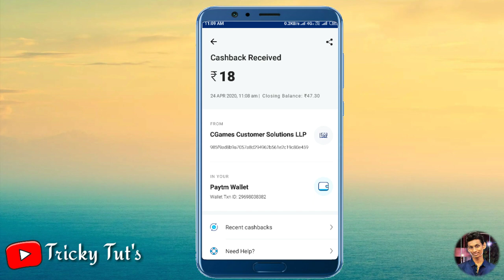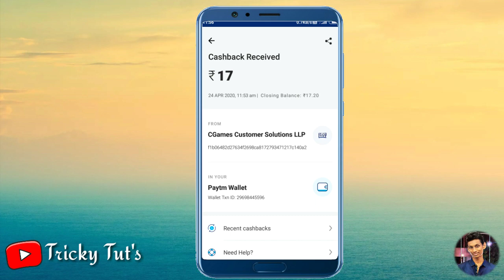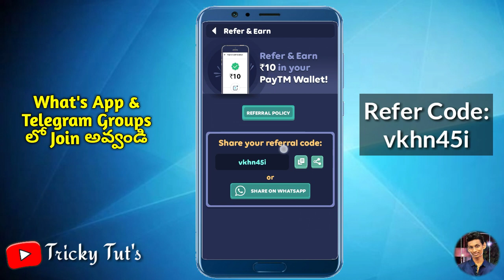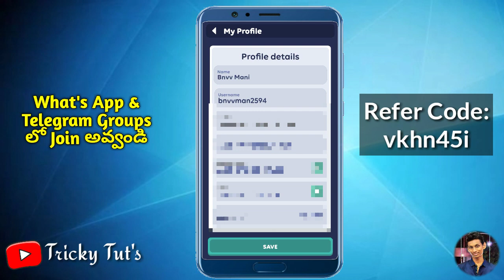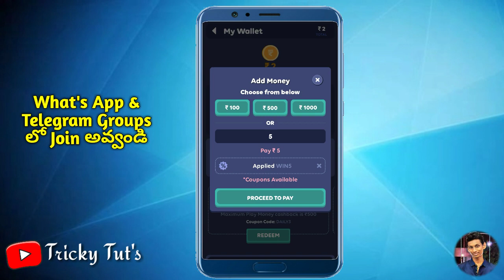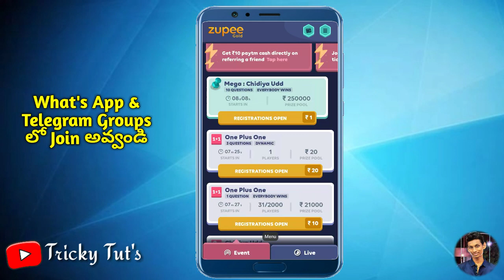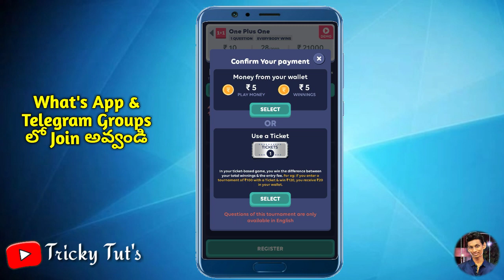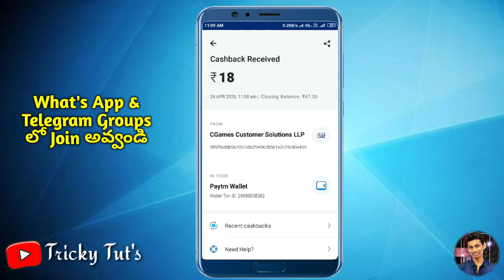Earn Money Online In Telugu | Zupee Gold In Telugu | Zupee Gold Earning In Telugu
Hi Friends,

Refer 💢code: vkhn45i

✅Zupee Gold అందరికి ₹17 పక్కా వస్తుంది

✔️Download చేసి రిజిస్టర్ అవ్వండి

✔️Profile లోకి వెళ్ళి Paytm నెంబర్ Add చెయ్యండి

✔️Next Refer & Earn లోకి వెళ్ళి కింద ఈ Code Enter చేయండి

💢code: vkhn45i

(Code enter చేస్తే signup bonus ₹2 వస్తుంది)

✔️Next Wallet మీద Tap చేసి Add Money మీద Click చేసి ₹5 enter చేసి Apply Code మీద Click చేసి ఈ Code Apply చేయండి NEW5
Payment complete చేయండి

🔰Total = ₹2+₹5+₹10 ఉంటాయి

🕕Next withdraw చేయటానికి
Home Page లో EveryBody
Wins అనె ₹10game ఆడాలి
అందులో Register కి ₹10 Cut అవుతాయి..

🕟అక్కడ అడిగిన 1 Question కి Correct గా Answer చెయ్యండి

🕡Result 1min లో వస్తుంది
మీరు Correct గ answer చేస్తే ₹10 winning wallet లోకి వచ్చేస్తుంది
(మీరు Answer Fast గా చేస్తే ఎక్కువ Money కూడా వస్తుంది)

📢Next wallet లోకి వెల్లి మీ paytm number enter చేసి
Redeem చేసుకోండి

Also Join To Our Groups

Which aims to provide useful Tips and Tricky technology

నా ఛానల్ Trickytuts చాల చిన్న ఛానల్

Images & video clips used in this video thumbnail belongs to respected owners, not mine,Thanks to them.

Matches:

Zupee Gold In Telugu,Zupee Gold Earning In Telugu,Earn Money Online In Telugu,zupee gold,zupee gold app My YouTube Gear